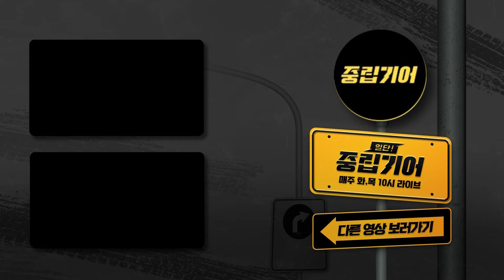국민의힘에서 김경율 '사천 논란'으로 보는 사람 한 명도 없습니다! 그 이유는요...[중립기어 인싸;뷰]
■ 진행: 동아일보 권기범 기자
■ 대담: 이용호 국민의힘 의원
■ 제작: 동아일보 DX본부 영상콘텐츠팀

🚘총선까지 드라이브 중이시죠?
화요일 목요일 오전 10시
🚧중립기어🚧

▶동아일보 구독 신청
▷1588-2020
▶독자라운지

00:00 인트로
00:02 인싸;뷰 시작합니다!
00:04 서대문갑 이외에 관심 있는 지역구는?
01:29 김경율 불출마, 미리 알고 있었나?
07:28 與 '유승민 사용법' 놓고 고심
09:33 尹, 9개월 만에 지지율 20%대로 추락
13:00 尹대통령 KBS 대담, 여론 변곡점 될까